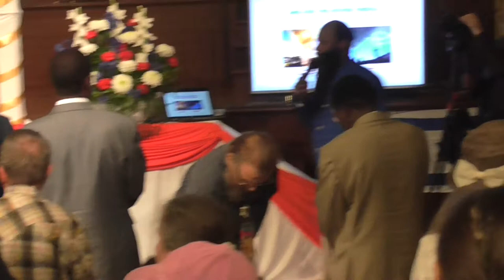The Garment, Helsinki, Finland Revival, 16.06.2017 Part 9 (Afternoon)